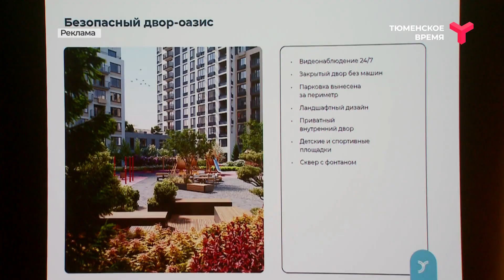Старт новой очереди строительства в "Уездных кварталах" | Тюмень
Квартира с террасой да ещё и в зелёном дворе. Давно искали такой вариант? Тогда вы его нашли - это жилой комплекс "Уездные кварталы". Давайте посмотрим, как это будет выглядеть!
Реклама. ООО СЗ "Мидград Рус"
erid:2VtzqxNcYvN